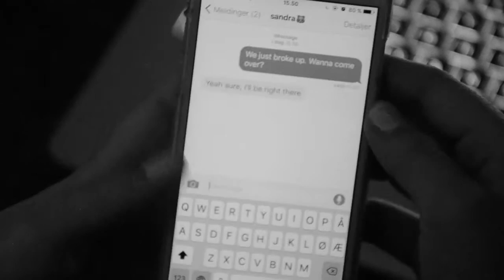End Credits [music video]